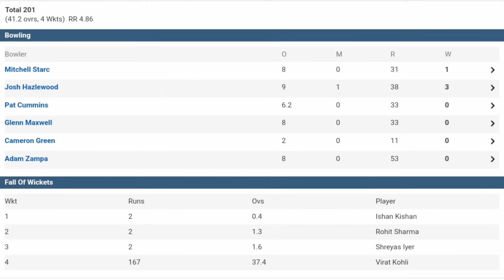Virat Kohli & KL Rahul saves INDIA | Jadeja Shines against Australia | ROHIT needs to PERFORM